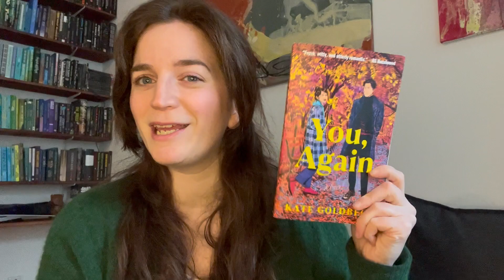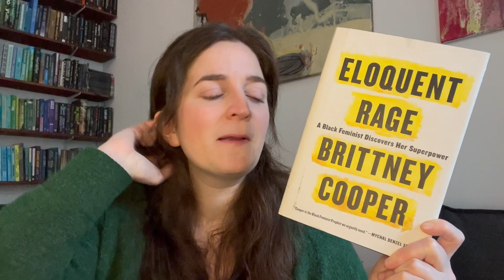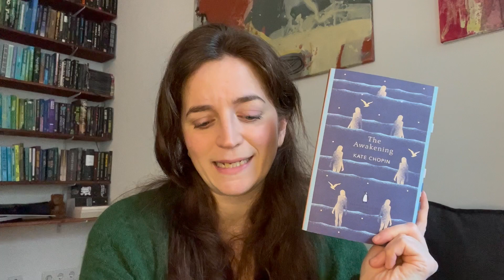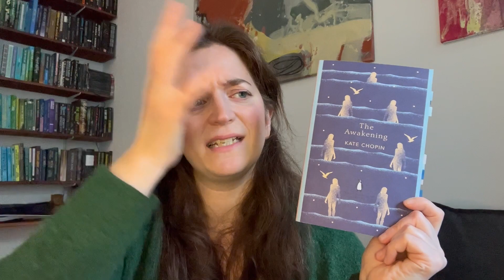6 Books I read in February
As I was not able to rate the mix of romance, nonfiction and short stories I read in February I am discussing them longest to shortest 🤓

Have you read any of the books I loved and maybe disliked last month?

Books mentioned:
00:00 Hello!
00:20 You, Again by Kate Goldbeck
02:30 Friendaholic by Elizabeth Day
04:34 Last Call at the Local by Sarah Grunder Ruiz
08:00 Eloquent Rage by Brittney Cooper
09:45 The Awakening by Kate Chopin
12:21 Recitatif by Toni Morrison